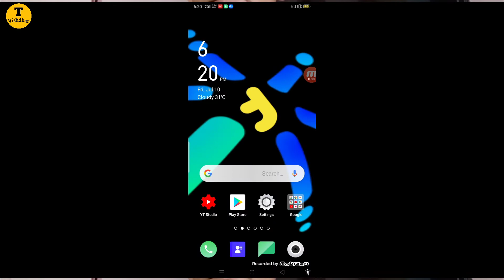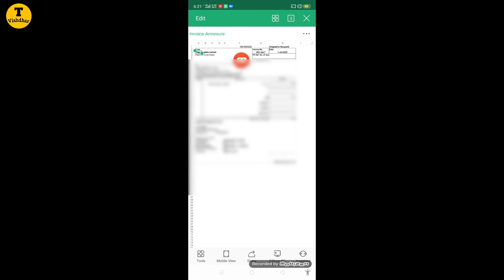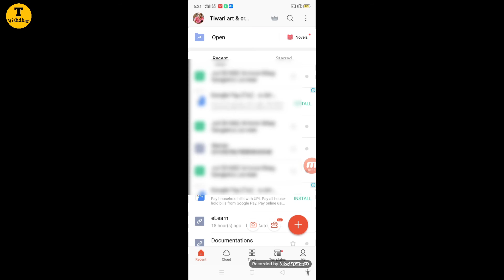Dailyhunt creator invoice कैसे भरें | DH creator invoice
Hello friends welcome to my channel Aaj ki is video mein main aapko dailyhunt creator invoice bharanasikhaya Hai to agar aap sikhana chahte Hain Janna chahte Hain ki dailyhunt creator in voice kaise bharte Hain to is video ko pura jarur dekhen aur pasand aane per like Sher bhi Kare,